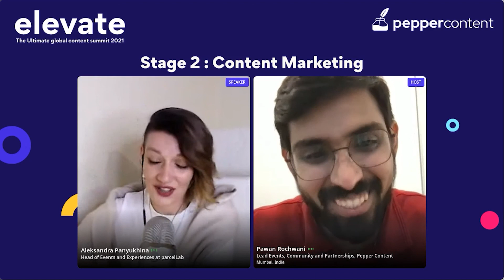Event Marketing in the Realms of the Content World | Elevate Summit | Pepper Content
Event marketing is particularly effective at drumming up interest and excitement about products and services because it allows the audience to experience first-hand the transformation possible. A lot of carefully crafted content goes into making event marketing successful.

Even during the pandemic, events shifted format but continued to stay relevant. This conversation with Aleksandra Panyukhina (Head of Events and Experiences at ParcelLab) reveals how to leverage content for events to meet your business goals.